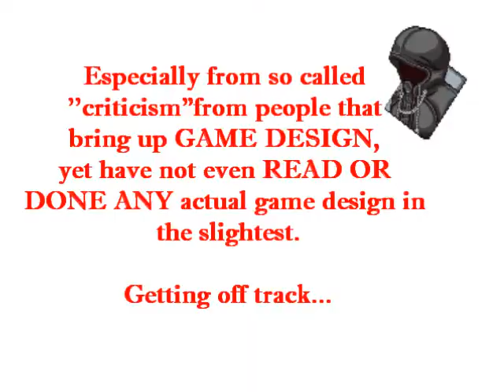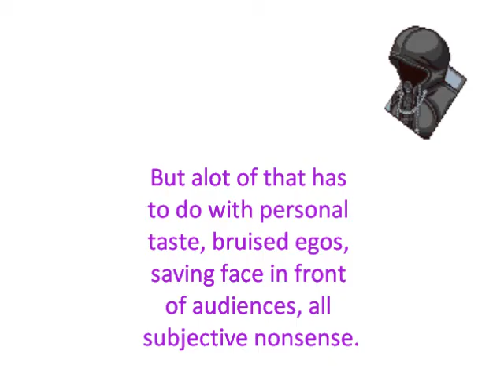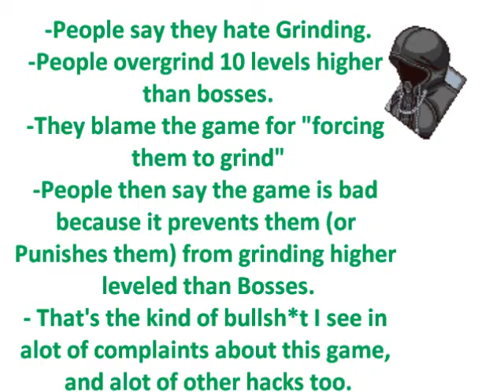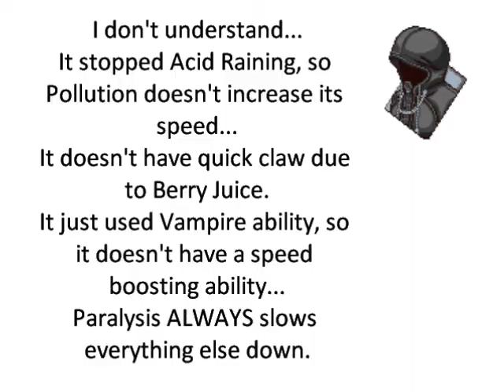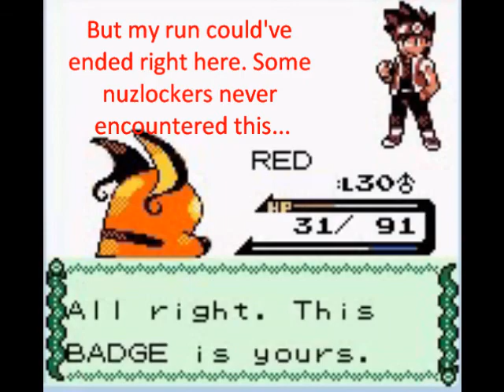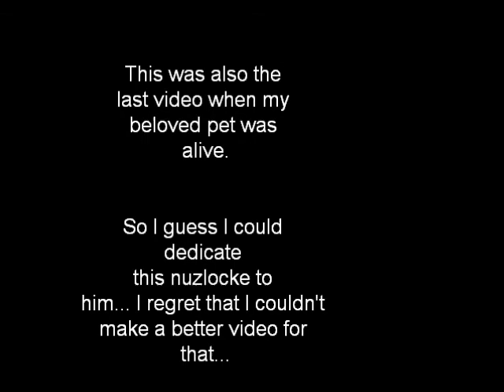Pokemon XYNHMN Part 11: The Scariest Gym Of Bullshit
Pokemon X and Y Naturia Hard Mode Nuzlocke. Now I finally fight Morty (actually Gallego), and at this point in the game, is the worst fight. It is a mixture of genuine challenge, and some truly awful bugs. I discuss what consitutes as legit difficulty along with common misconceptions (ie, contradictions) about fake difficulty.
This is actually a really scary gym casually, and every nuzlocker has lost a pokemon in this very brutal gym. You fight so many trainers with status, a mixture of Dark, Ghost, and Poison typings, with an occasional psychic type mixed in, and a poison rain weather that does wierd things to poison types, maybe.
The highlight is of a hidden glitch in this battle. Kingnappy never made it this far, but Numbnexus and JaytGamer had, and all of them had large casualties in this gym, mostly because of that one nasty Crobat...
The wost part is that they did this fight on NORMAL mode. I'm doing it on HARD mode.
Protip, get a Poliwrath with Ice Beam, and a Chesto berry. Save your Potion for this one.
Use your metang on Tentacruel, but make sure to have an aspear berry to remove freezes. That was my mistake, and Metang ended up being dead weight, all thanks to the stupid steel type nerf from gamefreak. That was a horrible screwup and just made steel types worse at pivoting.
Bronzong, Malamar, Evasion Haunter, Dragalgae (AKA Blazard), Pollution Tentacruel, and Crobat from hell.
Pokemon Naturia is secretly a sadistic difficulty hack, with alot of bad glitches and some interesting mechanics, along with gen 6 mechanics and special split.